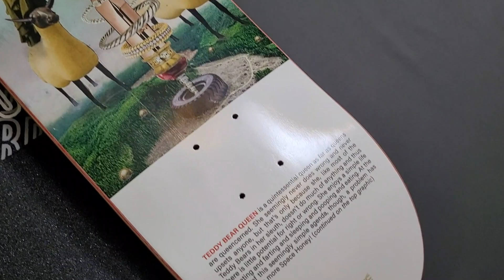UMA LandsledsTeddy queen Skateboard Build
With UMA Landsleds, pro skater Evan Smith continues to go his own way. The ex-Element pro founded the skateboard deck brand together with creative head Thomas Campbell. As is typical for Evan Smith, everything is a little different with UMA Landsleds.

Maité Steenhoudt pro model

- 7.75" x 31.75" / 14" WB

- Skatebruh Perpetual griptape

- Skatebruh 54mm 101A Paragon AF(Anti-Flatspot) Stunt Wheels

- Koston Abec-7 speed cream lubricated bearings

- Polished Silver 5" Skatebruh Trucks

- 3mm shock pads

At Skatebruh, we take pride in offering high quality skateboards at an affordable price. As we manufacture our own line of skateboards, our team is able to cut out the middle man and sell our boards directly to you. This allows us to have a tight quality control over our products while offering competitive prices.

Our experience from manufacturing skateboards enables us to conduct strict quality checks on the brands we work with, making sure that each board sold meets the standards of our team.